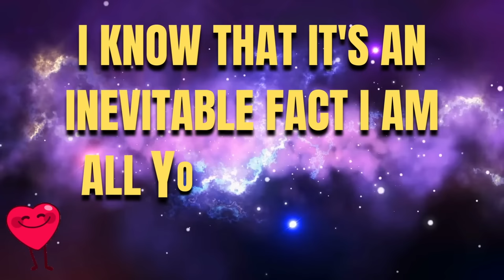Make Someone Miss You Without Talking To Them | TRY THIS!!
Many people think in order to get someone to miss them they have to chase and pursue them. That couldn't be further from the truth. You have the power to make someone miss you without even talking to them and in this video I'll show you exactly how to do it!